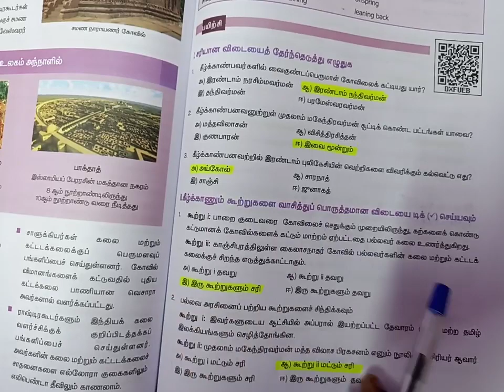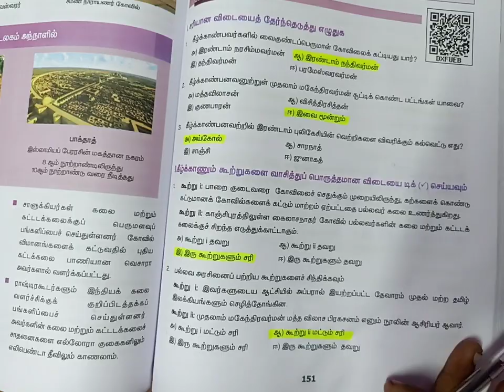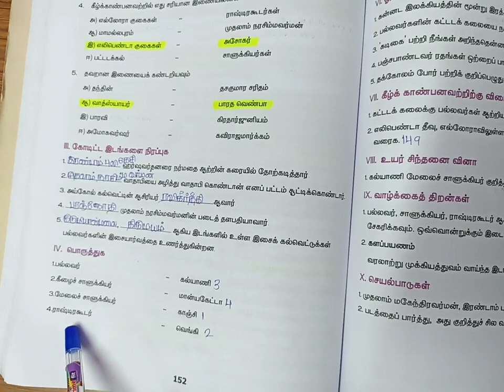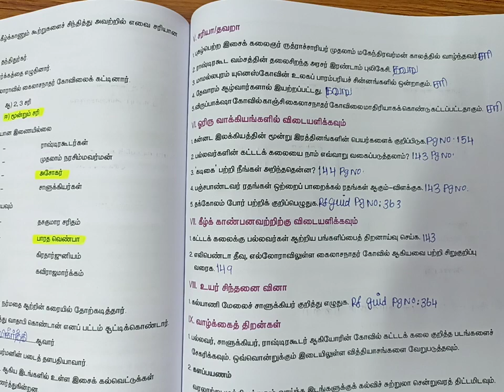6th Std Social Science Book History Term 3 4 தென்னிந்திய அரசுகள் 1 Mark 001